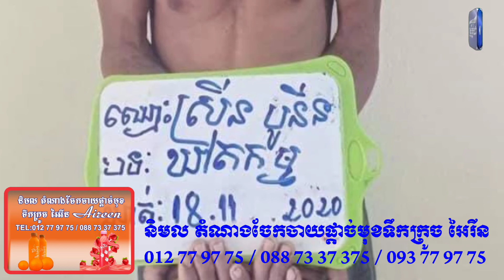ពិត​ជា​ឃោរឃៅ​ណាស់​ អារ​ ក​ សម្លា ប់ក្មេងប្រុសអាយុ១១ខែ និង​​ដេញ​កាប់​ទាំង​​សមត្ថកិច្ច​ទៀត​ ហេីយឆ្លេីយ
ពិត​ជា​ឃោរឃៅ​ណាស់​ អារ​ ក​ សម្លា ប់ក្មេងប្រុសអាយុ១១ខែ និង​​ដេញ​កាប់​ទាំង​​សមត្ថកិច្ច​ទៀត​ ហេីយឆ្លេីយ​សារភាពថា​«មក​ពី​ខឹង​ជ្រុល​»